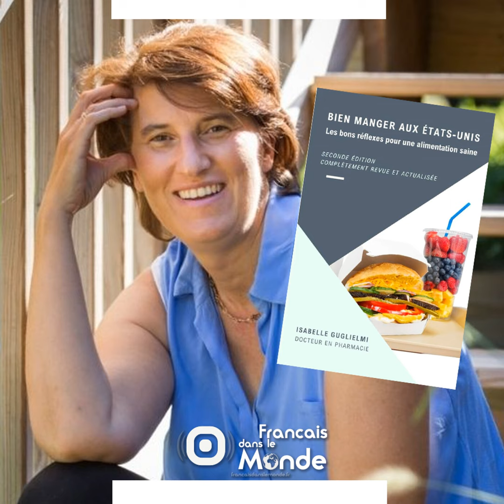Isabelle Guglielmi est Docteur en pharmacie, elle sort le livre "Bien manger aux Etats Unis"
Peut-on "Bien manger aux Etats-Unis" ? Isabelle Guglielmi est notre invitée sur Francaisdanslemonde.fr et ce podcast est à écouter d'urgence si vous êtes expatrié aux USA ! Isabelle est française et a vécu et étudié en France. Elle vit maintenant aux Etats-Unis depuis novembre 2008, après avoir vécu au Maroc et à Taiwan.

Maman de 4 enfants, elle arpente depuis lors le pays. Après avoir habité 3 ans dans la baie de San Francisco, Isabelle et sa famille sont partis habiter dans le Kansas près de la ville de Kansas City.

Docteur en Pharmacie, elle vient de mettre a jour pour une nouvelle édition son livre "Bien manger aux Etats Unis" : Ayez les bons réflexes pour une alimentations saines – parce qu'aux Etats-Unis, bien au delà d’équilibrer son alimentation, il est important d’aller plus loin pour éviter les pièges de l’industrie agro-alimentaire.

Podcast n°2128 (Avril 2024) produit par , 1ère plateforme multimédia d’aide à la mobilité internationale. Ecoutez nos radios et nos podcasts "Expat" en installant l'application mobile gratuite.